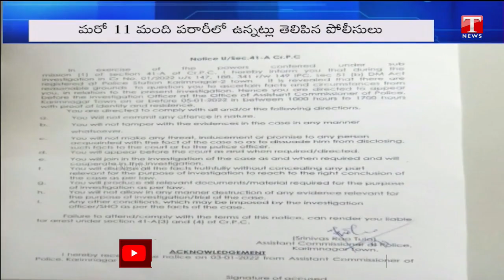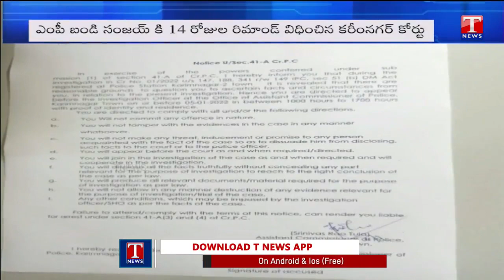బండి సంజయ్‌కు 14 రోజుల రిమాండ్‌..| Bandi Sanjay Sent To Judicial Remand For 14 Days | T News